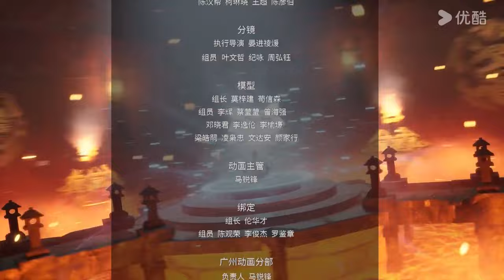【The Secrets of Star Divine Arts】EP12 | Chinese Fantasy Anime | YOUKU ANIMATION